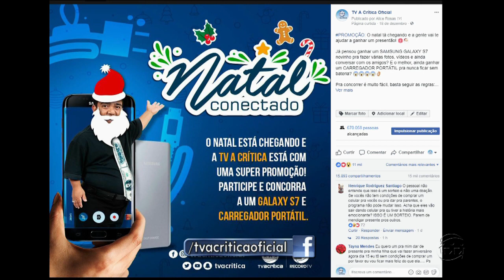MAGAZINE - 2º Bloco - 20/12/17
Assista ao segundo bloco do programa Magazine desta quarta-feira. O Magazine é exibido às 11h (horário Manaus) de segunda a sexta, na TV A Crítica (canal 04 | NET 514) e pelo aplicativo A Crítica Play.